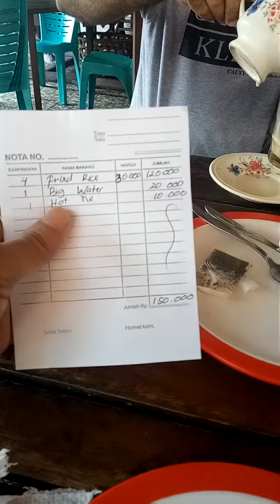Indonesia Bali Azim friend